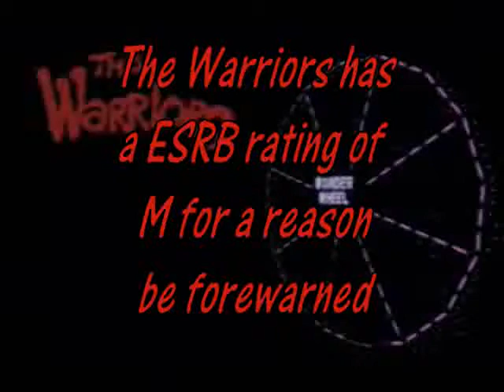Let's Practice Playing-The Warriors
Exactly what the title says, please offer feedback.

Game is legally paid for and played on a legal console.